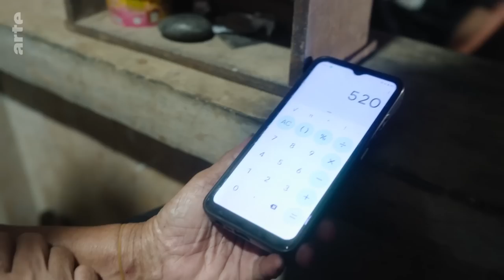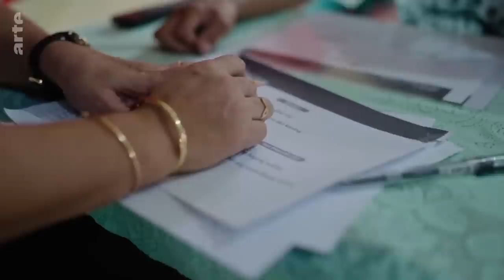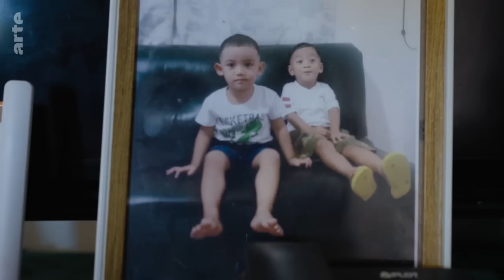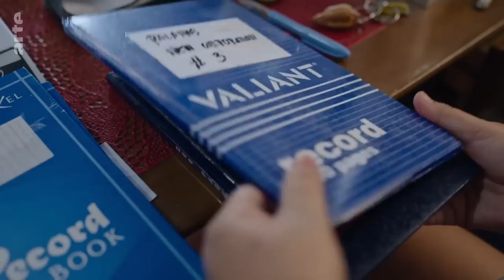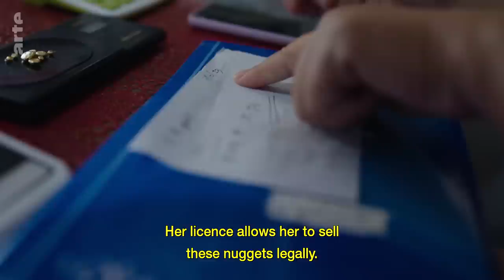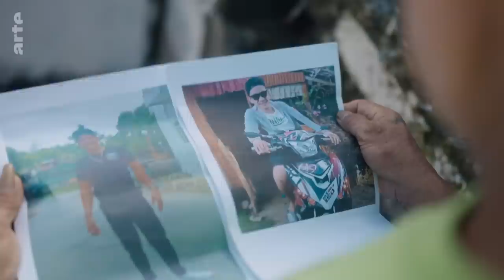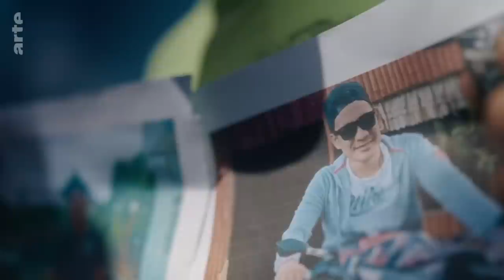Philippines: Diving for Gold | ARTE.tv Documentary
The Philippines has the fifth largest gold reserves in the world. 500,000 local people, often very poorest, dig into the swamps and dive down under the sea every day in the hope of finding the precious metal. Many of them are children who are sent into tight spaces to reach the gold.